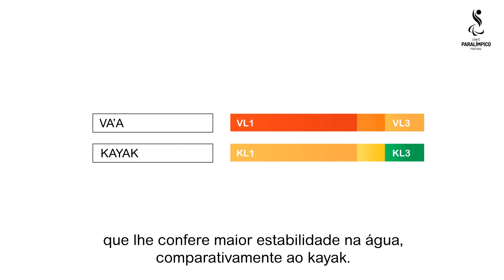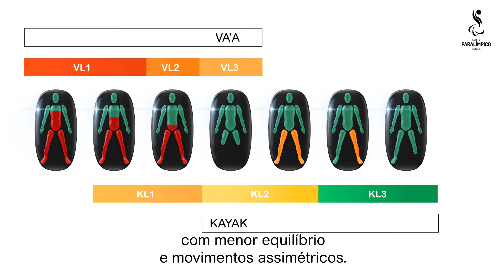Canoagem | Classificação Funcional Desportiva | E4 T2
Quantas classes tem a canoagem paralímpica? Quem está elegível para a praticar? Conhece melhor a modalidade que deu uma medalha a Portugal nos Jogos Paralímpicos Tóquio 2020 por Norberto Mourão!